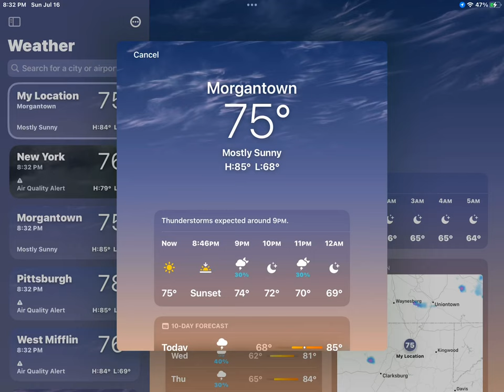July 16, 2023